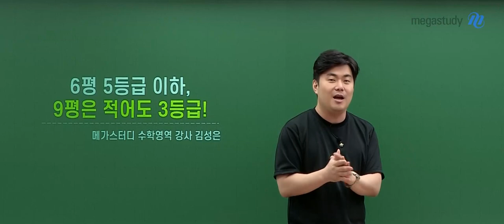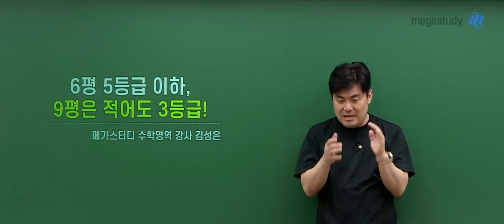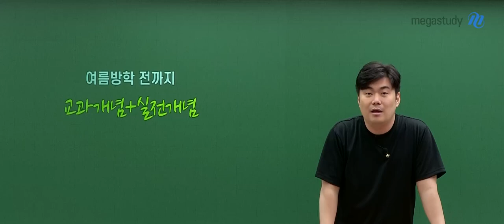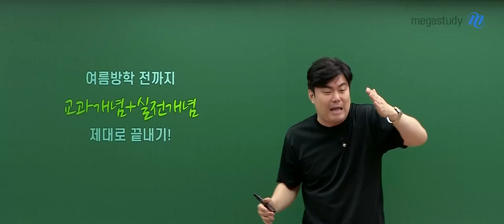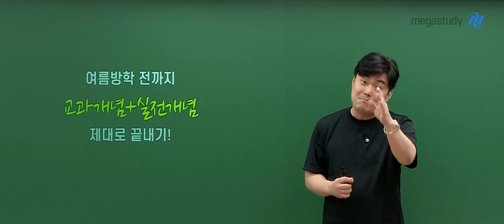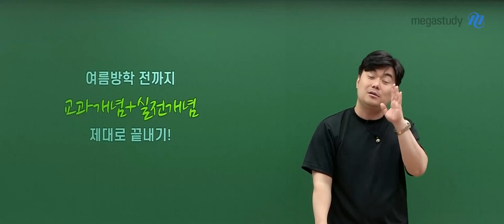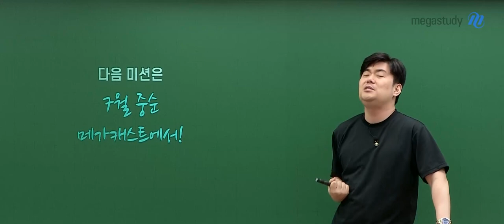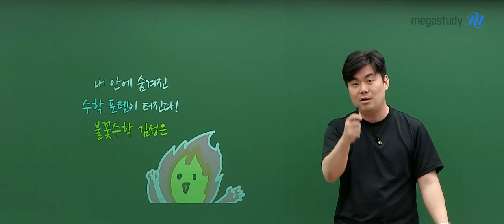[메가스터디] 수학 김성은쌤 - [6평 5등급 이하] 9평은 적어도 3등급 받아봅시다!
6월 모평에서 5등급 이하를 받은 학생이라면!
오늘 캐스트에 주목해 주세요

지금 5등급 이하라면
시험 난이도와 상관 없이
여러분은 지금
개념부터 시작해야 한다는 것입니다
긴말은 필요 없습니다

김성은 선생님의 캐스트를 확인해 주세요